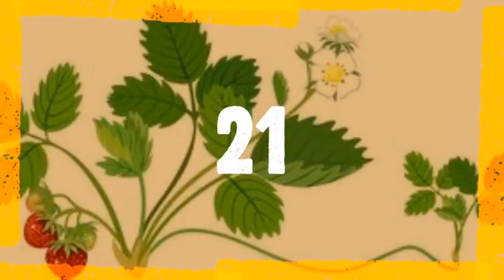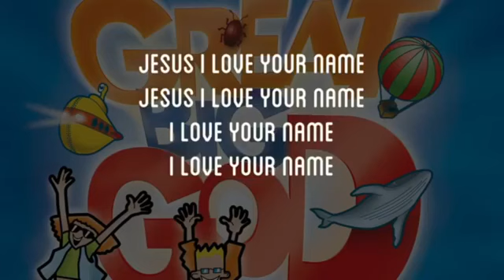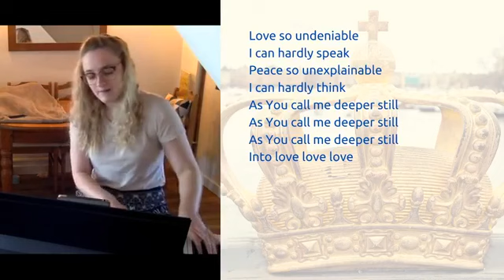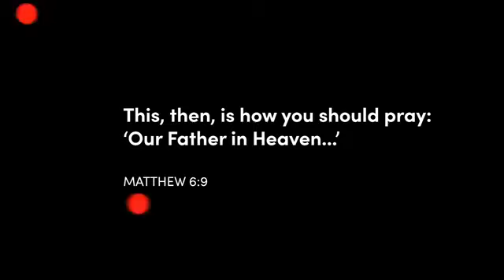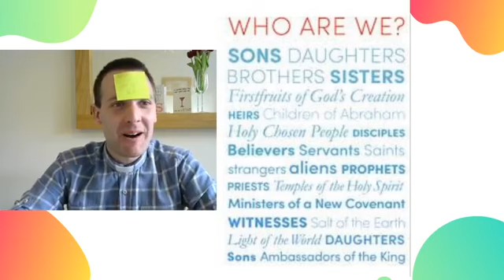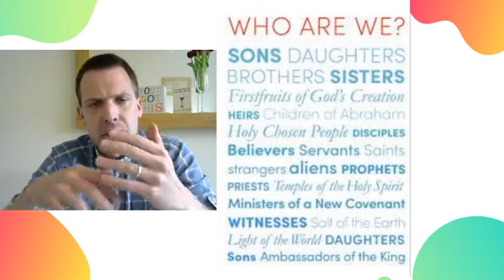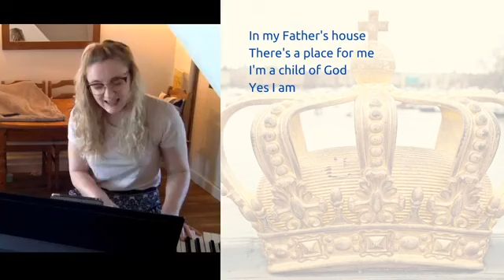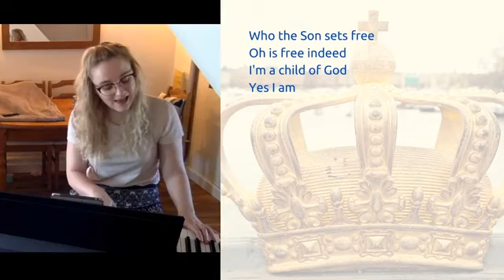All In- Whoever we are. Sunday 26th April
Join us for a service full of fun, songs, reflections and prayers, for all the family, as we look at who we are in Jesus.